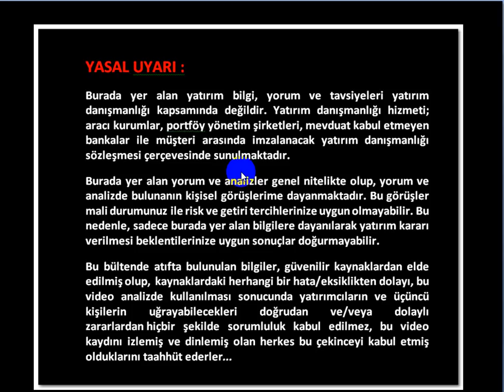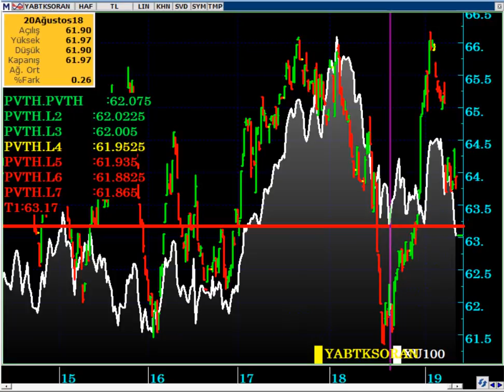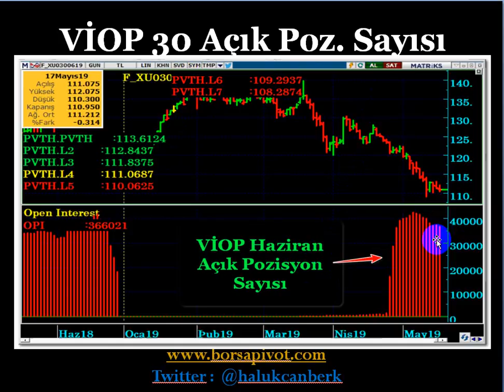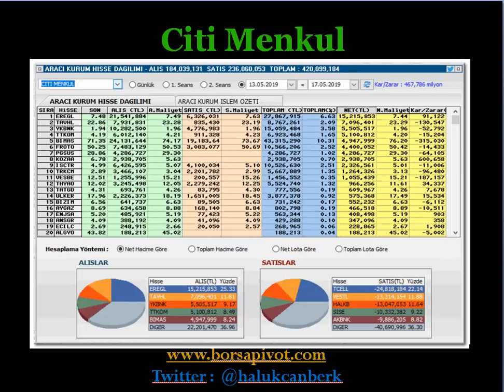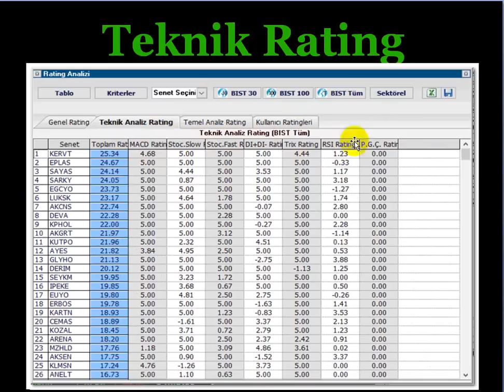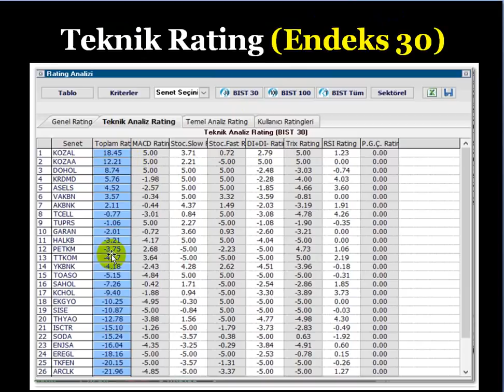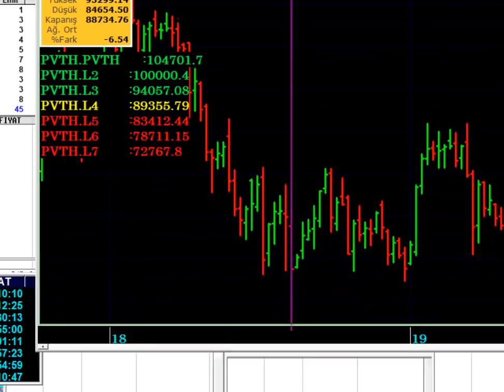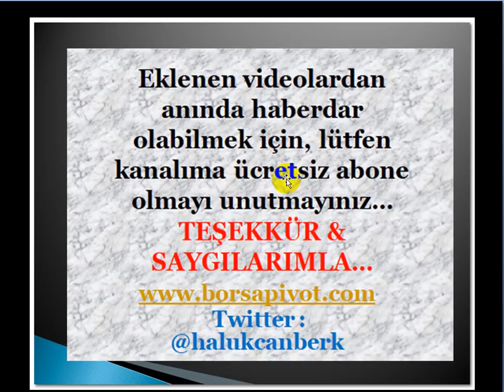BORSADA YABANCI İŞLEMLERİ VE VİOP TAKAS GELİŞMELERİNE DİKKAT..!!! 20.05.2019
Borsada Yabancılar hangi hisseleri alıp - sattılar, maliyetleri nedir...?
Borsa / endeks için tepki beklenebilir mi...? Detaylı Haftalık ve Aylık BİST100 ANALİZİ...
VİOP da Takas değişimi ve Açık Pozisyon Sayısı ne durumda...?

Borsada yabancılar,
Borsa tepki,
Hangi hisse,
Gsray hisse,
Aselsan hisse,
THYAO hisse,